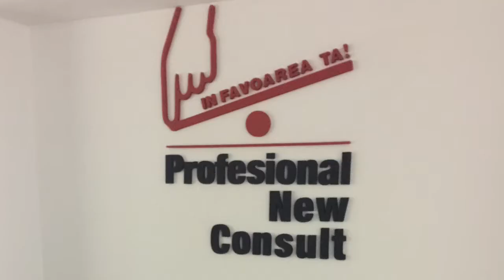Curs Operator Masini CNC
curs OPERATOR CNC - Masini cu Comanda Numerica - diplome acreditate ANC, recunoscute la nivel national si international.

Sesiuni de teorie si practica realizate in unitati specializate, care detin  masini cu comanda numerica.